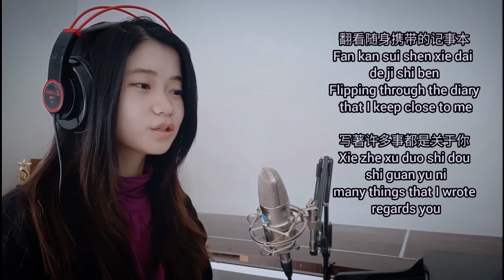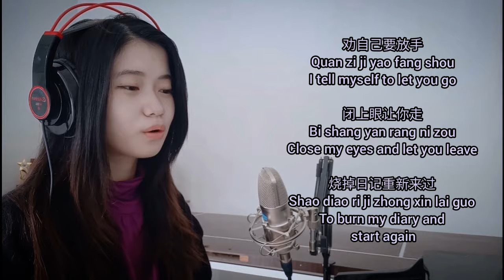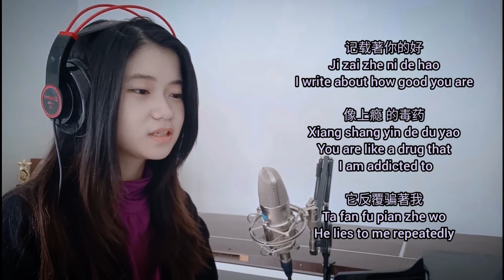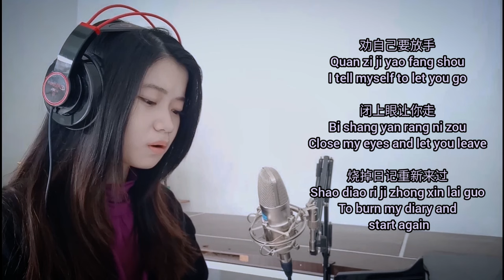记事本 ( ji shi ben) 'Diary' | Shania Yan Cover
Mix and Mastered by : Me